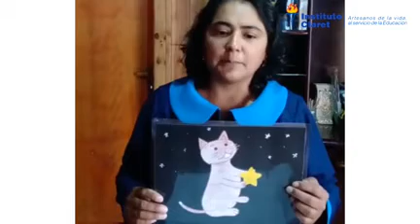PAR 17 al 28 de mayo - NT1 NT2 Lenguaje La gatita dormilona